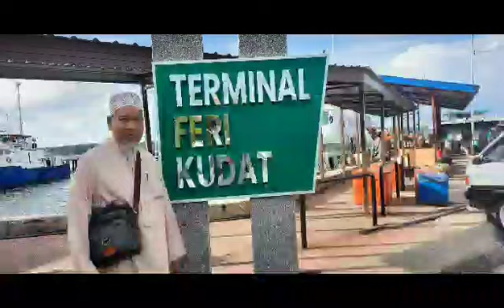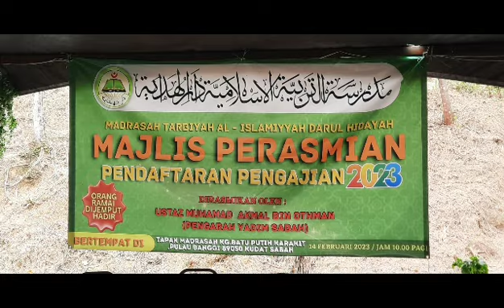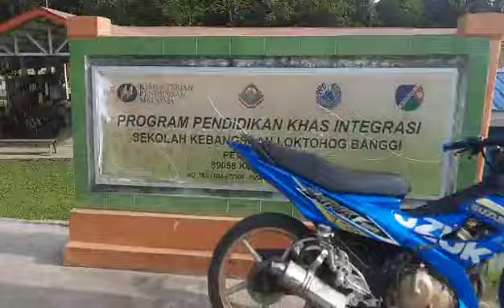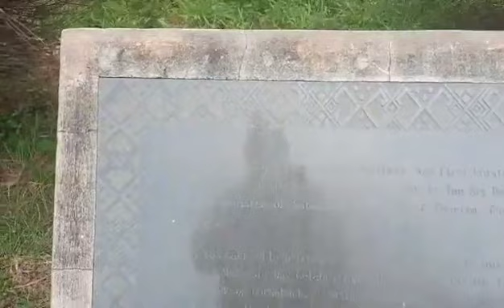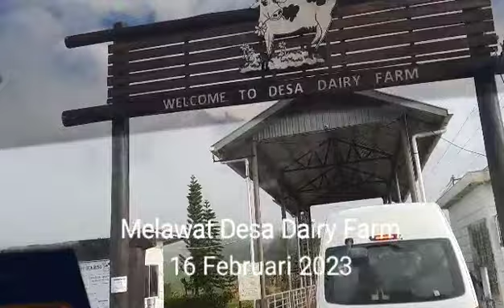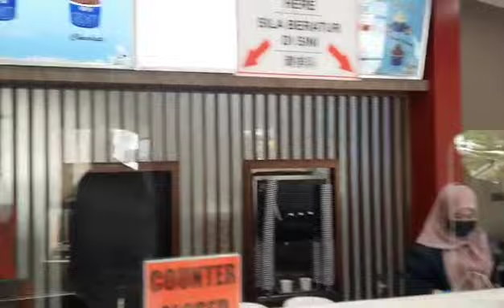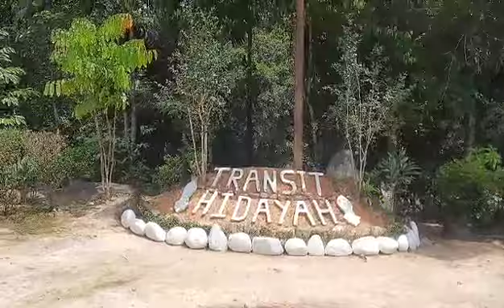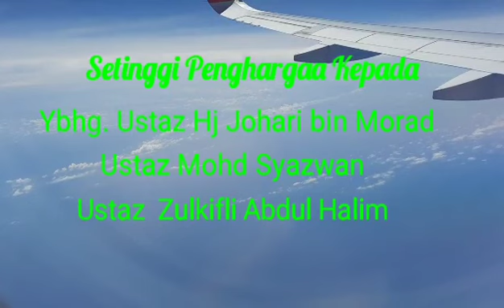DAKWAH SABAH 2 || 13 -17 FEB 2023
Anjuran Kelas Dhuha Masjid Sultanah Bahiyah